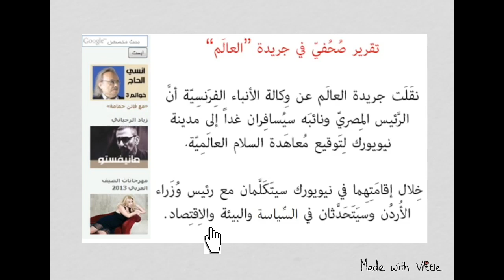presse - arabe littéraire